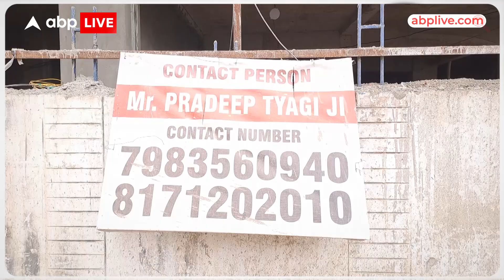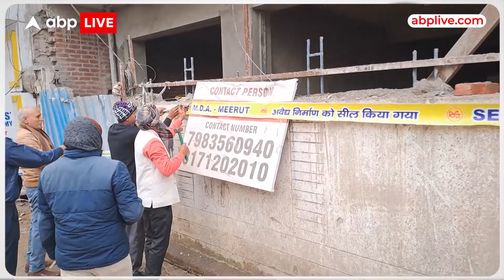Meerut में विकास प्राधिकरण का बड़ा एक्शन, फिर चार मंजिला अवैध अपार्टमेंट किया सील। ABP LIVE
मेरठ विकास प्राधिकरण आज फुल फॉर्म में है...अवैध होटल करीम्स सील करने के बाद थापरनगर गली नम्बर 7 में बने चार मंजिला अवैध अपार्टमेंट पर भी सील लगा दी...मेडा की इस कार्यवाही से हड़कंप मचा है... बिल्डर का खेल समझिए कि ढाई मंजिल अपार्टमेंट बनाने का नक्शा पास कराया और उसकी आड़ में चार मंजिला अवैध अपार्टमेंट बना दिया गया, नोटिस के बाद भी काम जारी रखा गया...इस अवैध अपार्टमेंट का निर्माण 450 वर्ग मीटर में कुसुम त्यागी कर रही थी...आखिरकार मेडा ने आज उसे सील कर दिया।।।अपार्टमेंट की दीवारों पर भी लाल रंग से सील लिख दिया है और ध्वस्तीकरण कार्यवाही हेतु प्रस्तावित भी लिखा है और साथ ही  निर्माणधीन अवैध फ्लैट्स पर भी सील लगा दी है...अवैध अपार्टमेंट में काम कर रहे कर्मचारियों को बाहर निकाला गया और मेन गेट भी सील कर दिया...इसी के साथ ही बेगमपुल के पास  के सामने भसीन इलेक्ट्रोनिक्स फ्लैक्स बोर्ड लगाकर किए जा रहे अवैध निर्माण को भी सील कर दिया...अवैध अपार्टमेंट के बाहर बोर्ड लगा है कॉन्ट्रेक्ट पर्सन प्रदीप त्यागी और उसपर नंबर भी लाइक हैं...अवैध अपार्टमेंट पर की गई कार्यवाही का जायजा लिया हमारे संवाददाता सनुज शर्मा ने।